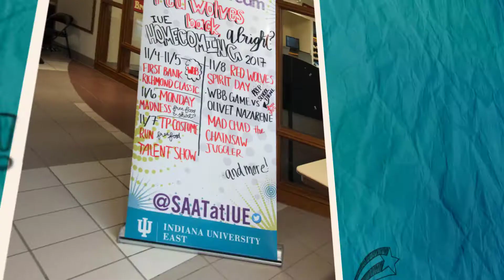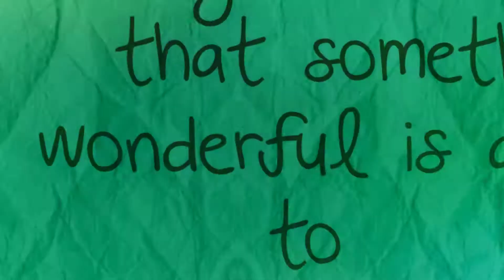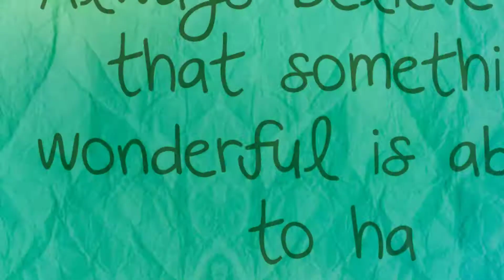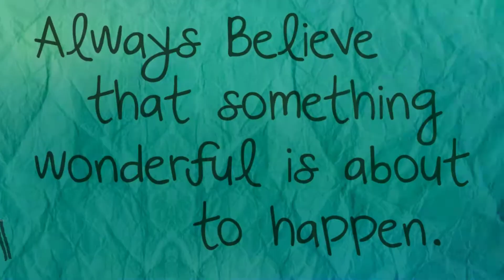IU East Homecoming 2017!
Remembering the events during Homecoming 2017, including Monday Madness, the TP Run, the Bonfire, the Talent Show, and all the hoops.